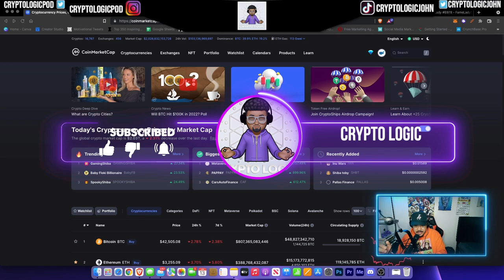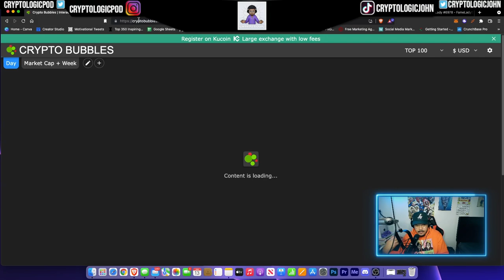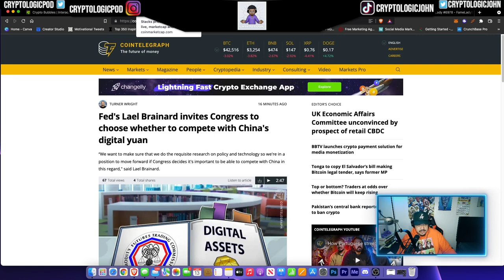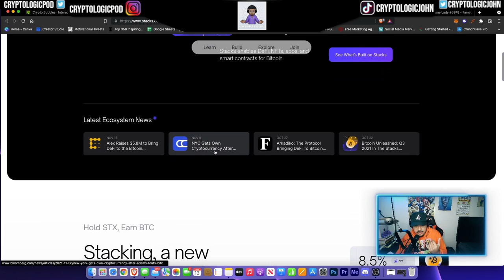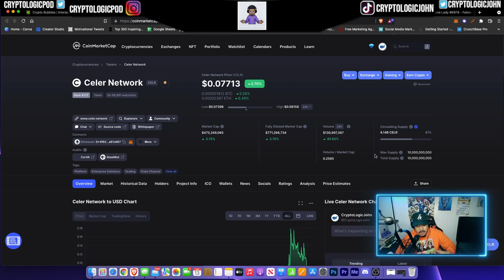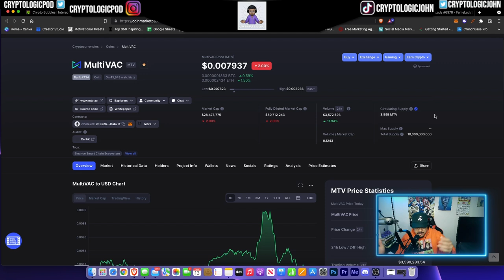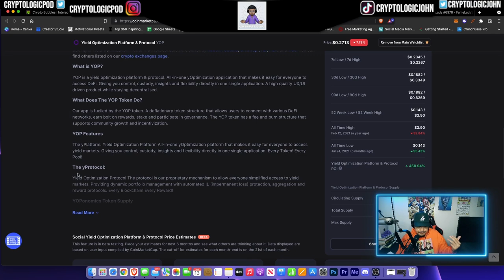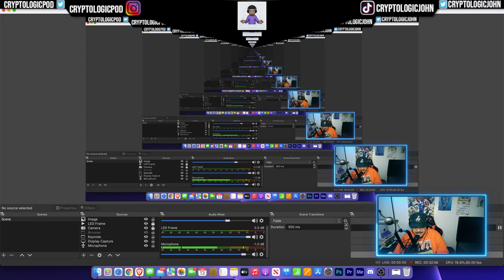5 HIDDEN GEMS THAT NO ONE IS TALKING ABOUT | SLEEPER TOKENS THAT CAN MAKE YOU MONEY + NFT CHAT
(5 HIDDEN GEMS THAT NO ONE IS TALKING ABOUT | SLEEPER TOKENS THAT CAN MAKE YOU MONEY!)

In today’s video, I go over the current market cap, Bitcoin hitting $44,000 and dropping again. I also go over some CBDC news for the US. I break down and explain 5 Hidden Gems that can make you money! Lastly, I got an off for one of my NFT's! Enjoy!

📺 Timestamps
0:00 Intro
00:14 Video Breakdown
03:55 CoinMarketCap Analysis
06:40 Crypto Bubbles
07:13 Fed's Lael Brainard invites Congress to choose whether to compete with China's digital yuan
09:44 5 Hidden Gems intro
11:30 Hidden Gem #1
15:58 Hidden Gem #2
19:45 Hidden Gem #3
22:16 How to Buy
23:13 Hidden Gem #4
25:38 Hidden Gem #5
28:17 I got an offer for one of my NFT'S!
30:10 Conclusion

Nothing I say should be construed to be financial legal or tax advice. The content of this video is solely my opinion. I am not a licensed financial advisor or registered investment advisor. Trading cryptocurrencies may pose a considerable amount of risk and can potentially end in a loss. I do not guarantee any particular outcome.